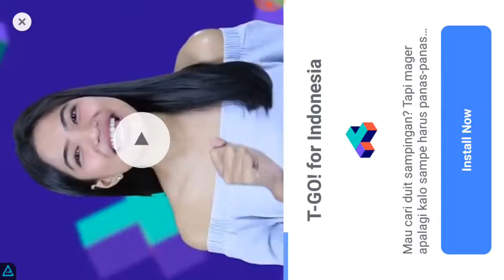Home Design, Dapatkan Koin Sebisa Kamu Games dan Kartun Anak